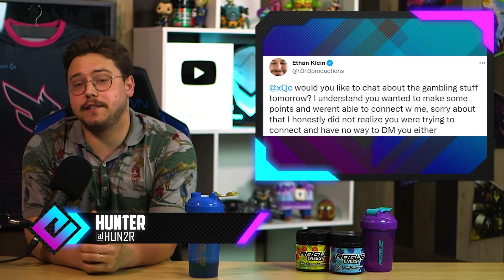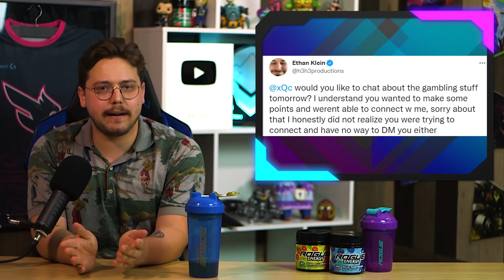xQc and H3H3 Get HEATED On Gambling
xQc and Trainwrecks got into an incredibly heated debate about gambling streams with Ethan Klein and Hasanabi on the h3h3 Twitch stream.

After getting called out during a heated debate between the h3h3 crew and Adin Ross just a day before, xQc and Trainwrecks showed up on the latest h3h3 stream to talk about their gambling streams...and the entire thing exploded right from the start.

While everyone agreed gambling streams were bad, xQc and Trainwrecks both defended their own streams to Hasanabi and Ethan. Trainwrecks said he was very transparent about losing money and gambling being bad, but that he was addicted to the streams and really enjoyed them, which sparked a huge back and forth with the h3h3 crew.

And xQc called out drinking and smoking Twitch streams, and ripped Mizkif and Hasanabi for doing  “Fireball Friday” drinking streams, which he said were just as dangerous to young viewers as a gambling stream was. Hasanabi defended himself by saying drinking some Fireball on stream was not the same as high stakes gambling, but xQc called him out for backpedaling.

The entire debate was super heated and incredibly fascinating, and somehow ended with all 4 people agreeing what Adin Ross was doing was wrong, and leaving on good terms.

// ABOUT US